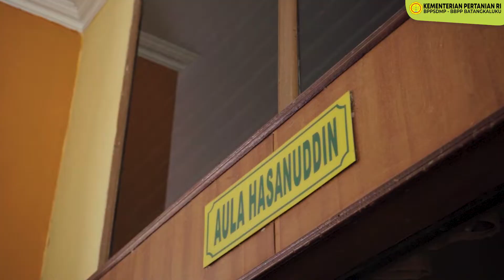Kerjasama Peningkatan Kompetensi - BKPSDM Luwu Timur